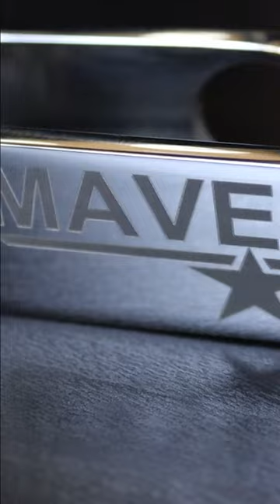The Timage Boat Hook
A short preview of the first all-Timage product , the Boat Hook.